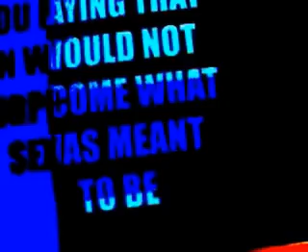BAD GIRL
AMANDA GHOST & BOY GEORGE WITH THE MADONNA HIT 'BAD GIRL'. VIDEO BY FRANKIE SHANE.